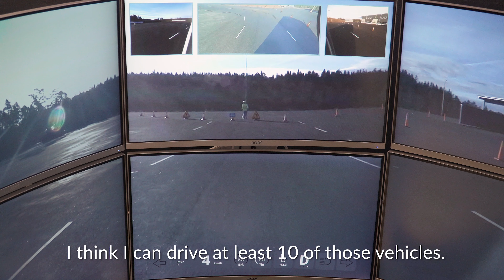ERICSSON & EINRIDE | Teleoperations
A collaboration between Ericsson and Einride. Showing how one of Einrides T-pods is being remotely driven in Sweden, over 5G connectivity in Barcelona. Filmed and edited by Raw Motions.